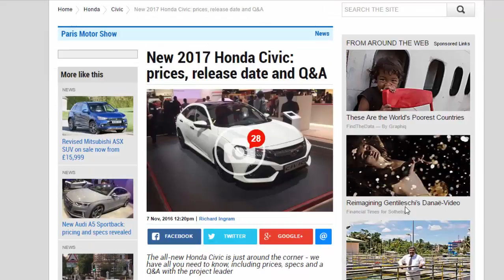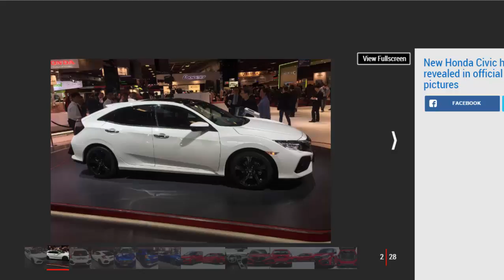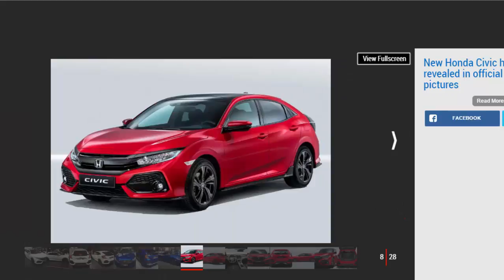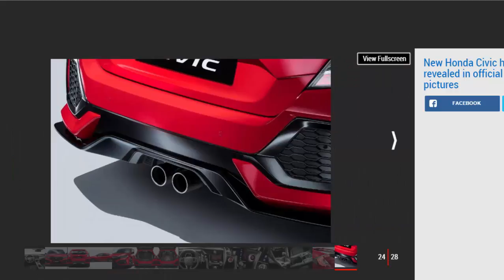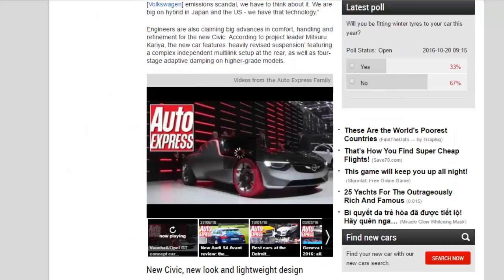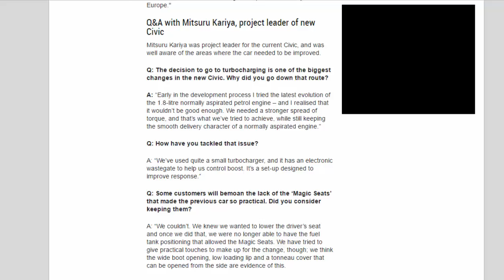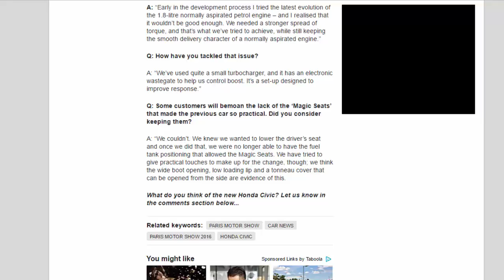Car Review - New 2017 Honda Civic Prices, Release Date And Q&A - Read Newspaper Tv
Read newspaper:
New 2017 Honda Civic prices, release date and Q&A
Source: autoexpress.co.uk